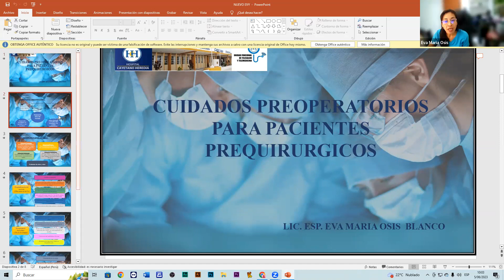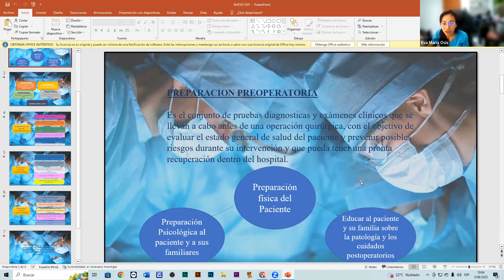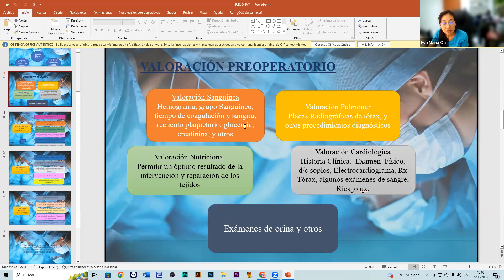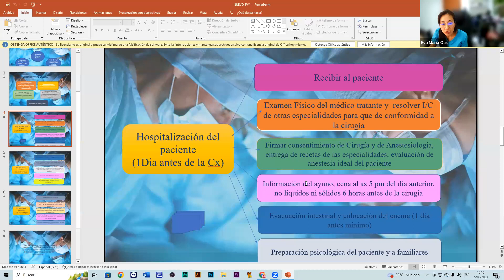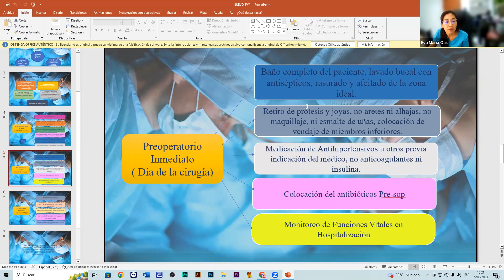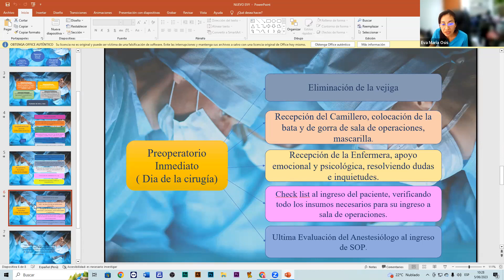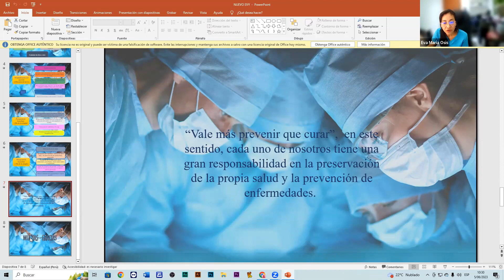Cuidados preoperatorios para pacientes prequirurgicos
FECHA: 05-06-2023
PONENTE: Lic. Osis Blanco Eva María / Departamento de Enfermería del Hospital Nacional Cayetano Heredia.